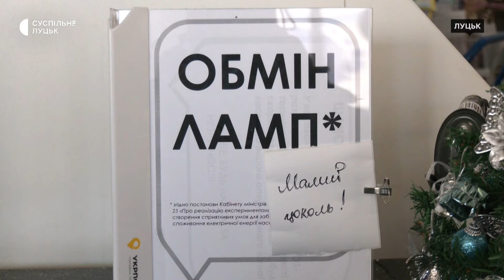За п'ять днів на Волині працівники Укрпошти безплатно роздали пенсіонерам понад 60 тисяч ламп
Обмін здійснюють в рамках третього етапу програми обміну старих ламп розжарювання на енергоощадні LED-лампи. З 4 січня здійснюється обмін у Ковелі, Луцьку, Володимирі та Нововолинську. За цей час пенсіонери отримали 60 тисяч ламп.